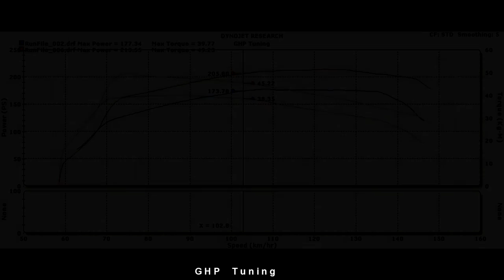[FLETA MEDIA] KIA SPORTAGE QL 2.0 MT GHP Tuning ECU Mapping & Dynojet Test (스포티지QL ECU맵핑 )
GHP Tuning